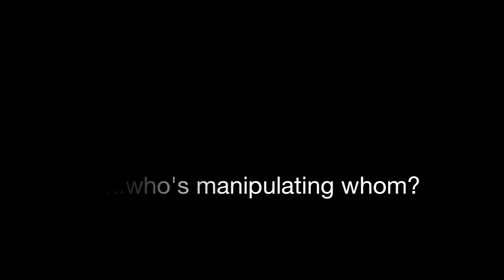MTM presents Becky Shaw by Gina Gionfriddo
Becky Shaw
by Gina Gionfriddo
Preview February 14 at 7:30pm
February 17-18 at 7:30pm
February 19 at 2pm
Centre Communautaire Ste Anne

Newlyweds Suzanna and Andrew try to fix up two romantically challenged friends: wife's best friend, meet husband's sexy and strange new co-worker. When an evening calculated to bring happiness takes a dark turn, crisis and comedy ensue in this wickedly funny new play that asks what we owe the people we love and the strangers who land on our doorstep.

Charles Isherwood of The New York Times calls Becky Shaw, "Ferociously funny! A big box of fireworks fizzing and crackling across the stage from its first moments to its last!"

This dark comedy by Law & Order writer Gina Gionfriddo will leave you arguing over who's right and who's wrong long after the curtain falls!

WARNING: This play has strong language, adult situations, and bluntly pessimistic assessments of life.